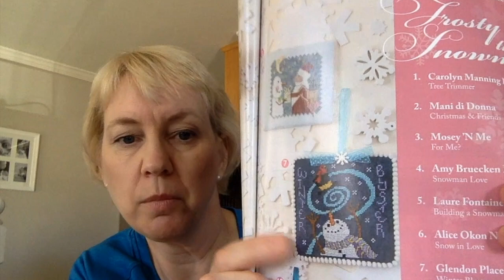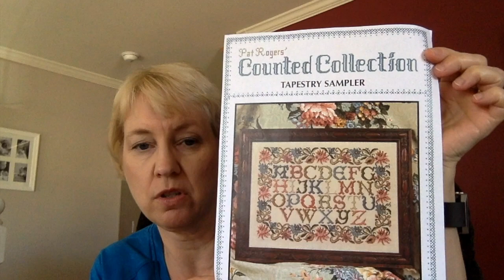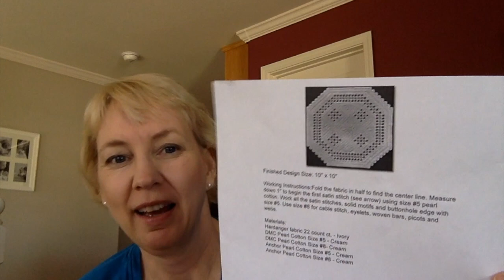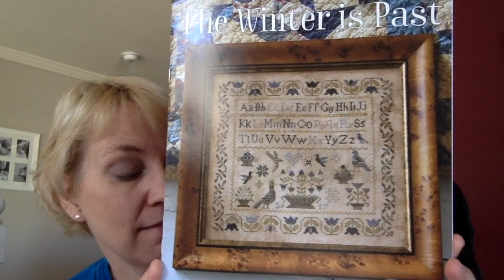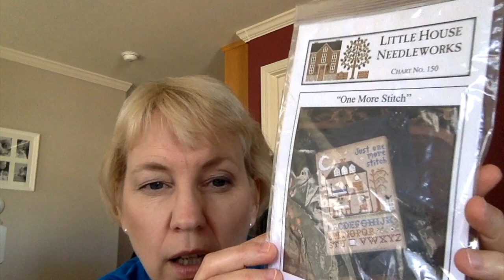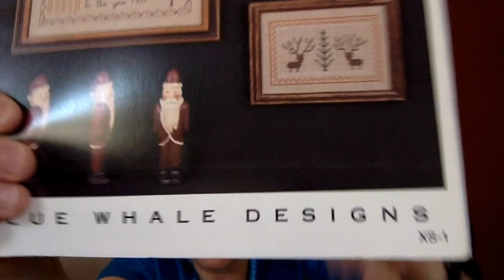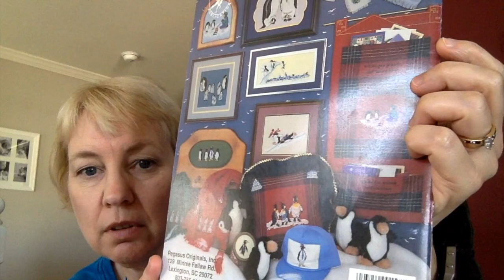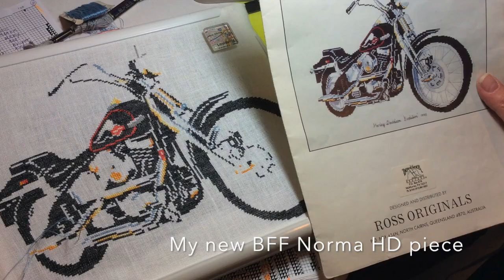Flosstube #18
Fancy Works March Retreat report, retreat FFOs, FO, WIP update, lots of haul and photos from retreat.

Jessica's Etsy Store